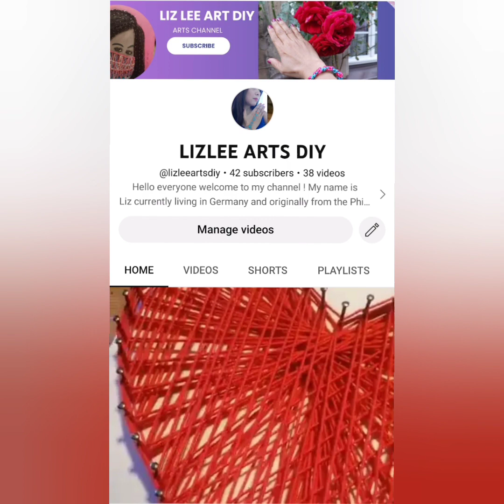Zigzag Heartshape Diy bracelet created on the beach! Do it yourself ! For friends b.day gift!